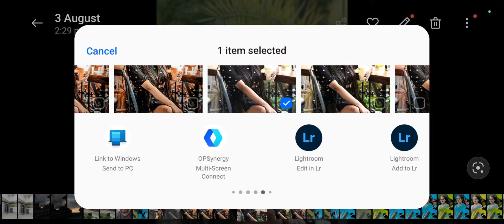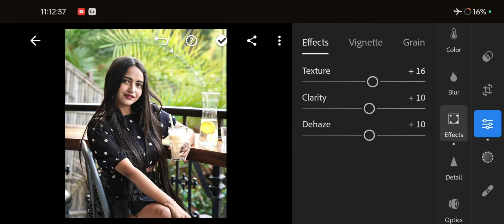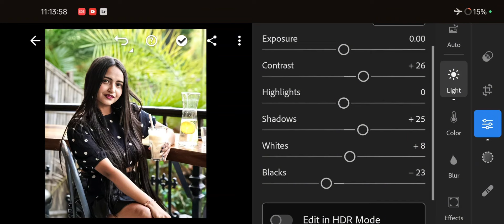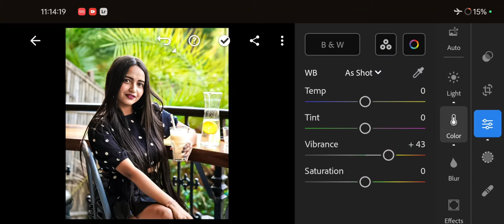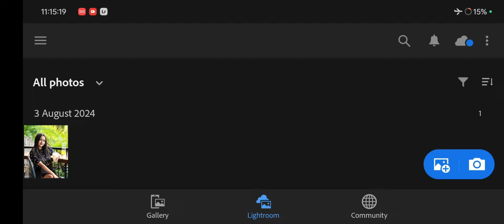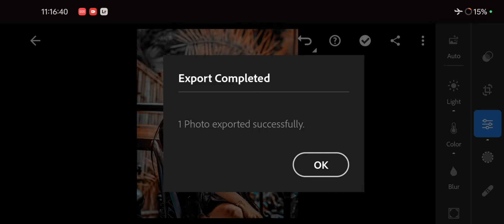Lightroom New Dark Brown Tone Photo Editing | lightroom complete photo editing tutorial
Presets Links 👉

lightroom editing

brown tone photo editing

lightroom brown editing

lightroom brown background editing

photo editing